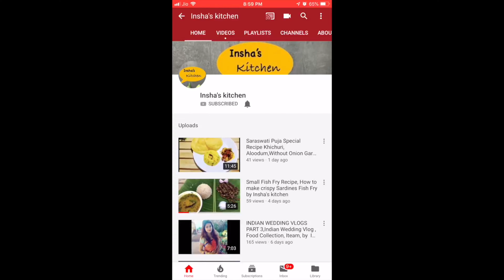My Wedding Kheer/PIRNI Recipe Amar Kheer, Ranna Vlog By INSHA